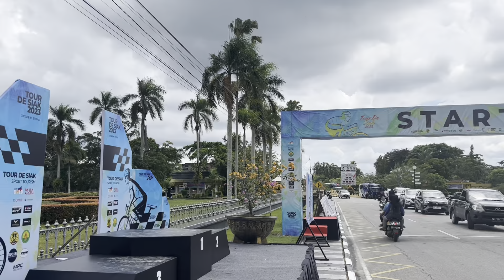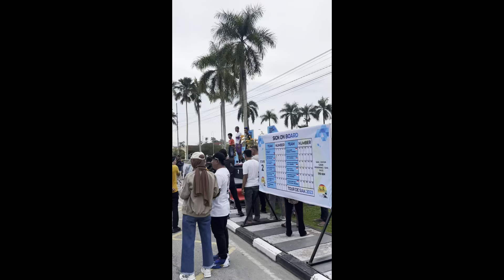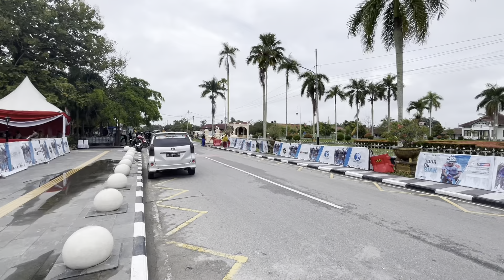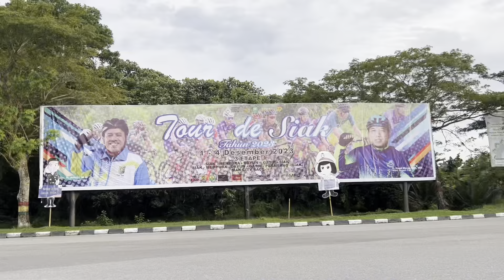#91 behind the race sebagai neutral service Tour De Siak 2023